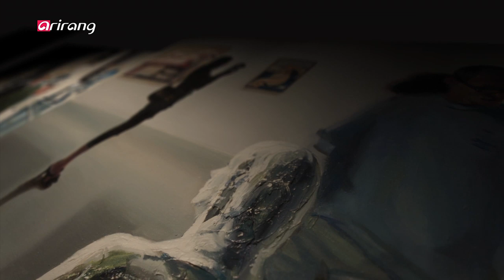[Arts Avenue 2019] Ep16. The Gaze & The Artistic Masterpiece/ Ceramic Art/ Friends of Music Concert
The Gaze and The Artistic Masterpiece Exhibit / Ceramic Artists, Shin Jung-hyun & Kim You-mi / Friends of Music Concert/ 시선과 명화 展 전시 / 토림도예 신정현,김유미 작가 / 동행

[ Fine Art ]

"The Gaze and The Artistic Masterpiece" Exhibit

 Artist Cho Won-kang spent years living and studying in New York City; countless hours on the outskirts, watching people soaking in art at museums, each in their own way. That led to a body of work where he became an observer, observing those who observe art, and he shares them with us in "The Gaze and The Artistic Masterpiece" exhibit.

[ Artist ]

Ceramic Artists, Shin Jung-hyun & Kim You-mi

 They knead life into lumps of clay, and bring us ceramic ware that is one-of-a-kind.
 Thrown and trimmed to delicate perfection, then additional artistic touches drawn or carved into each piece, brings us the creations of ceramic artists Shin Jung-hyun and Kim You-mi.

[ Performance ]

Friends of Music Concert

 Music brought to us in a way that can be easily and thoroughly enjoyed – that is the magic of the chamber ensemble, Friends of Music. The group takes us on a journey under the theme 'Consolation,' with music from master composers Johannes Brahms and Robert Schumann.

[ Fine Art ]

시선과 명화 展 전시

 조원강 작가는 보는 행위의 신전인 미술관에서 보는 자들의 보는 행위를 본다.
오랜 뉴욕 생활 중 촬영한 미술관 사진들을 토대로 기존 작품들과 다른 구도와 색채, 질감 등을 이용.
단순한 풍경이 아닌 관찰자의 흥미로운 시점으로 담아낸 '시선과 명화' 전을 만나보자.

[ Artist ]

 토림도예 신정현,김유미 작가

 점토는 인류의 역사와 함께 해왔다고 해도 과언이 아니다.
진흙을 빚어 형체를 만들고 생기를 불어 넣는 작업.
크기와 형태를 계산하며 고도의 집중력으로 빚은 세상에서 가장 얇은 다기.
휴식과 치유가 담긴 다기를 만드는 토림도예 신정현, 김유미 작가의 특별한 이야기를 들어보자.

[ Performance ]

동행

 관객들과 동행하며 실내악의 아름다움을 전파해온 '프렌즈 오브 뮤직' 그룹이 '위로' 라는 테마로 돌아왔다.
브람스의 생애 중 가장 밝고 행복한 시기에 작곡된 String Sextet No. 1 in B flat Major.
슈만의 실내악 작품 중 가장 사랑받고 있는 Piano Quintet in E flat Major.
한국의 젊은 음악가들이 선사하는 사랑과 감동의 온기를 느껴보자.